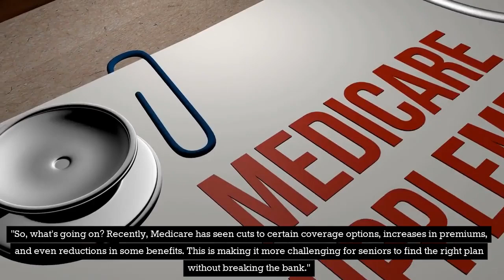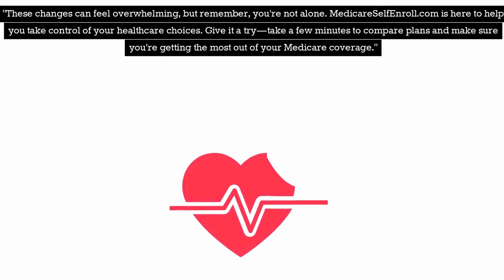"Navigating Medicare Cuts"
"Navigating Medicare Cuts: How to Find the Best Plan for You with MedicareSelfEnroll.com" "Hello everyone! Today, we're tackling an important topic: recent changes in Medicare. You may have noticed some frustrating news about Medicare cuts, premium hikes, and benefit reductions affecting millions of seniors across the country.  These changes are real, and they’re impacting healthcare coverage for many of us. But don’t worry; today, I’ll show you a simple way to navigate this confusing time and find the best Medicare plan for you." Before we share more of this valuable information, PLEASE take a moment to help the channel by sharing, liking and subscribing to our YouTube channel it is at no COST to YOU.We are aware that 90% of viewers don’t subscribe or click the bell to be notified, please do. "So, what’s going on? Recently, Medicare has seen cuts to certain coverage options, increases in premiums, and even reductions in some benefits. This is making it more challenging for seniors to find the right plan without breaking the bank." "It’s frustrating, I know. But here's the good news—my website, MedicareSelfEnroll.com, is here to help." "With MedicareSelfEnroll.com, you can compare different Medicare Advantage plans based on your needs and zip code. Our site is a one-stop shop designed to help you explore plans, see the benefits, and find a plan that works for your budget and healthcare needs." "Let me show you how it works. It’s simple—just enter your zip code, answer a few quick questions, and you’ll be able to view multiple Medicare plans side-by-side." "We’ve made it easy for you to see the premium costs, the benefits included, and which plans may be the best fit for your unique health needs." "These changes can feel overwhelming, but remember, you’re not alone. MedicareSelfEnroll.com is here to help you take control of your healthcare choices. Give it a try—take a few minutes to compare plans and make sure you’re getting the most out of your Medicare coverage." "Visit MedicareSelfEnroll.com today and find a plan that’s right for you.  It’s your health, your choice—take the step toward a plan that supports you best. This video was created by Bill Vargas an independent Medicare agent which means he works for you not the insurance companies.